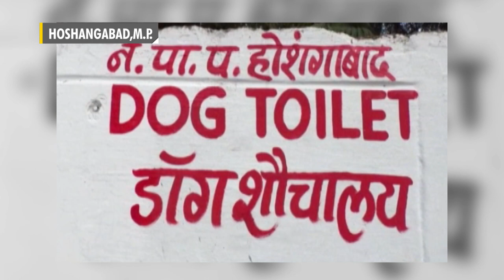MP: India's first dog toilet built in Hoshangabad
Hoshangabad gets its first Dog Toilet. This is a public toilet constructed for dogs. Building toilet is now a part of promoting healthy sanitation. Watch video to know more.